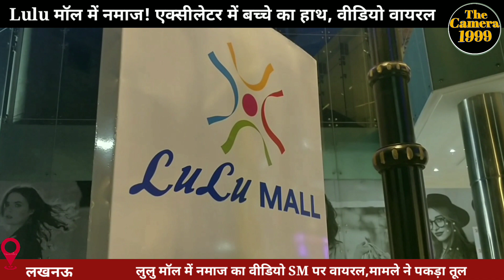LULU Mall में नमाज, ट्रोल हुए CM योगी! हिन्दू महासभा ने किया सुंदरकांड का एलान, विवादों में लुलु मॉल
लूलू माल का हाल ही में सीएम योगी ने उद्घाटन किया है, उद्घाटन के बाद से सोशल मीडिया पर लूलू माल से जुड़े कई मुद्दे आम हो गए, तमाम सोशल मीडिया usres ने लूलू माल को लेकर तरह तरह के दावे किए लेकिन इन्ही सब के बीच लखनऊ स्थित लूलू मॉल की कुछ ऐसी तस्वीरें सामने आई, जिसके बाद हिन्दू महासभा ने लूलू माल को आड़े हाथों लिया है और सुंदरकांड करने की बात कही।

दरअसल बुधवार को सोशल मीडिया पर एक वीडियो वायरल हुआ जिसे कथित तौर पर लखनऊ स्थित लूलू मॉल का बताया जा रहा, इसमें मॉल के अंदर नमाज पढ़ी जा रही है. वीडियो वायरल होने के बाद लोग इस पर सवाल खड़े कर रहे हैं कि आखिर किसी मॉल में धार्मिक गतिविधि कैसे की जा सकती है। आप भी देखे वीडियो

वीडियो वायरल होने के बाद से लूलू माल हिन्दू वादी संगठनों के निशाने पर आ गया वही हिन्दू महासभा के मुताबिक, लुलु मॉल पहले भी ऐसे विवादों में रह चुका है, संगठन नेता शिशिर चतुर्वेदी ने कहा कि लुलु मॉल अब अपना असली रंग दिखा रहा है, ये मॉल पहले से ही इसी तरह के कारनामों के लिए चर्चा में रहा है, अब यूपी में भी वही कर रहा है। हिंदू महासभा ने हर उस मॉल पर कार्रवाई की मांग की है जिसे मस्जिद की तरह इस्तेमाल करने का प्रयास हो रहा है।

वही इस मॉल का उद्घाटन सूबे के मुखिया सीएम योगी ने किया था, अब सोशल मीडिया ट्रोलर्स सीएम योगी पर भी निशाना साधने से नही चूक रहे वही इस पूरे मामले के बीच एक और वीडियो सोशल मीडिया पर वायरल हुआ जिसमें एक बच्चे का हाथ Accelerator मे फसा दिखाया गया, हालांकि इस वीडियो के सम्बंध में अभी कोई आधिकारिक जानकारी सामने नही आई है लेकिन सोशल मीडिया पर इसे लालू मॉल का बताकर शेयर जरूर किया जा रहा।

विवाद पर लुलु मॉल की तरफ से सफाई आई है। मॉल की ओर से कहा गया है कि उन्हें इस वीडियो का कोई अंदाजा नहीं है, उन लोगों की पहचान करने की कोशिश कर रहे हैं. मॉल के अंदर मॉल प्रशासन इस बात की इजाजत बिल्कुल नहीं देते है।